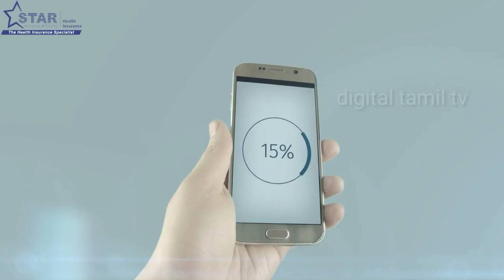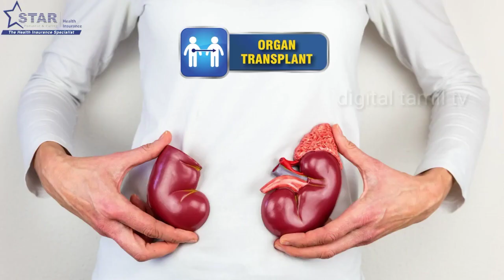Star Health Insurance || Family Health Optima Detail English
Family Health Optima Insurance Plan
 Call to buy 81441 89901
Single policy, wider coverage for whole family at an affordable premium.
Get extra sum insured (auto recharge) at no extra cost,
Health Checkup benefit for every claim free year
3 times Automatic restoration of Sum insured by 100% each time upon complete exhaustion
Cover for Assisted Reproductive Treatment
New-born baby cover from 16th day.
Donor expenses for organ transplantation.
Domiciliary Hospitalization Expenses for treatment exceeding 3 days.
Cover for all day care procedures
A grace period of 120 days from the date of expiry of the policy is available for renewal.